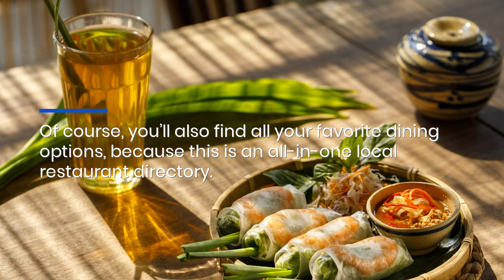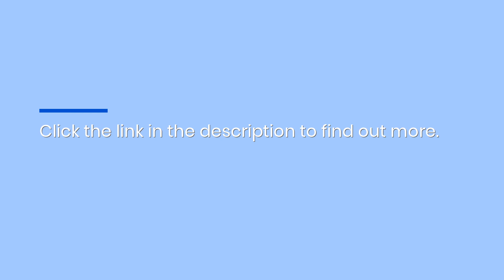Latest Fusion Dining Options In Aurora, CO: Local Restaurant & Business Directory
From unique fusion restaurants to street food and plant-based dining, Aurora has one of the most diverse eating scenes in the US, and online directory Aurora Deals keeps you up-to-date with the latest options. for more information.